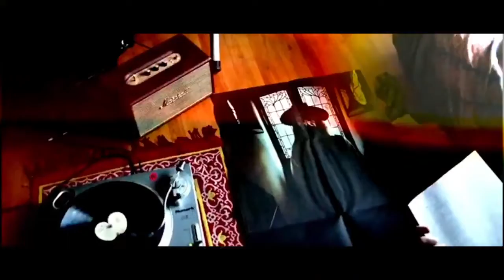ES LA POLÍTICA 17 02 2022